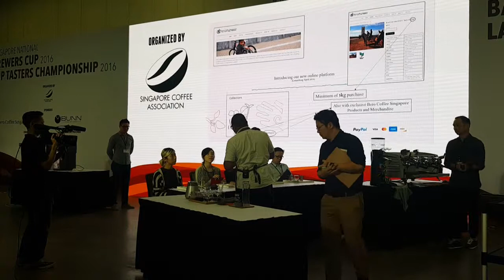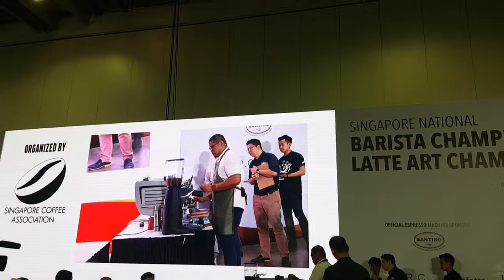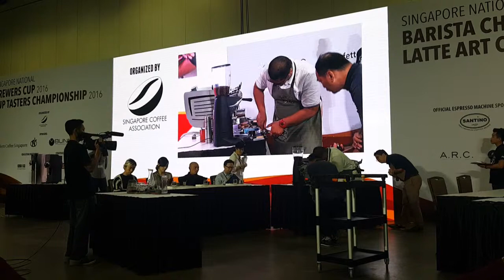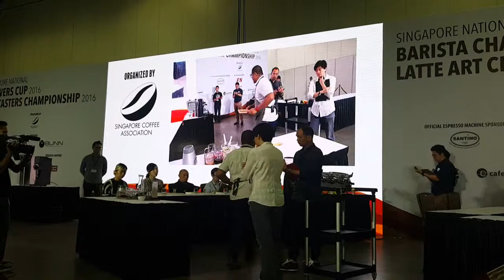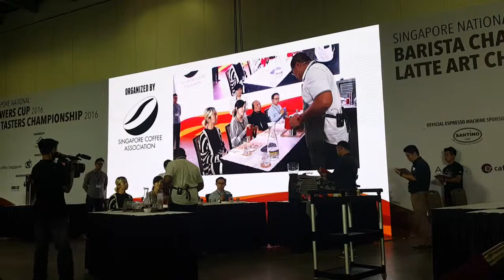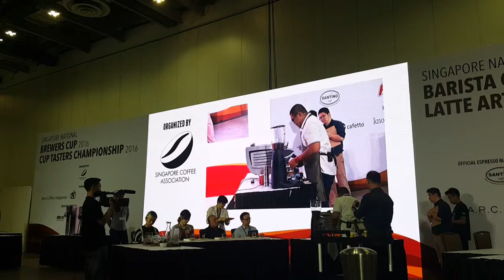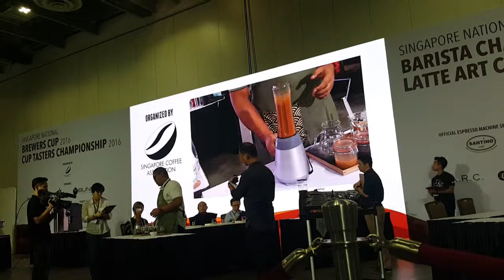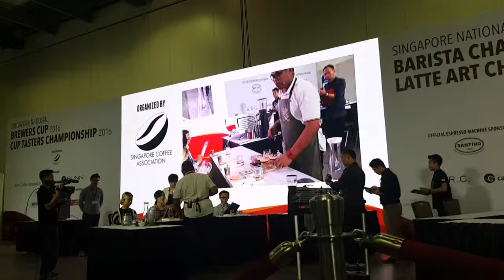Ahmad Hidayat SNBC 2016 round 1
Ahmad hidayat SNBC routine day 01.